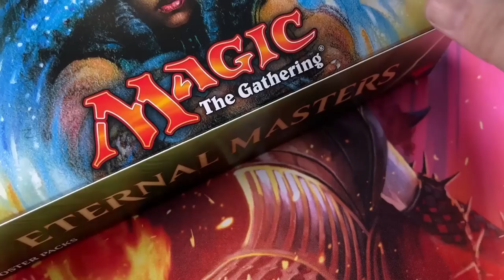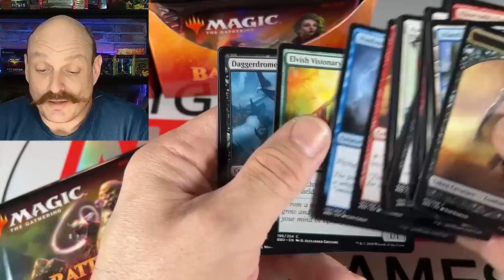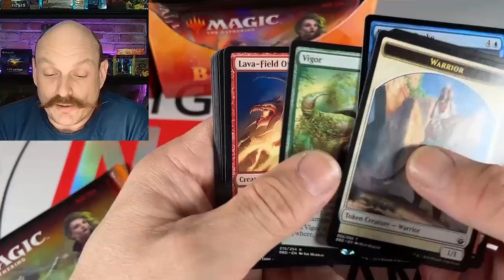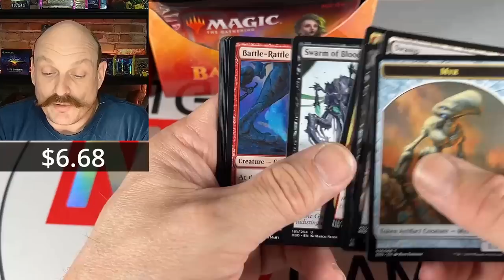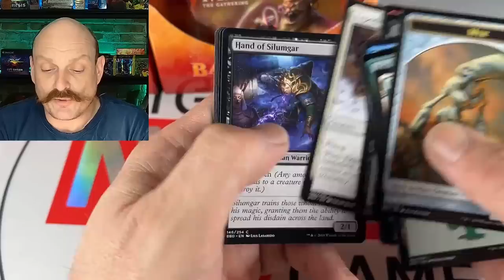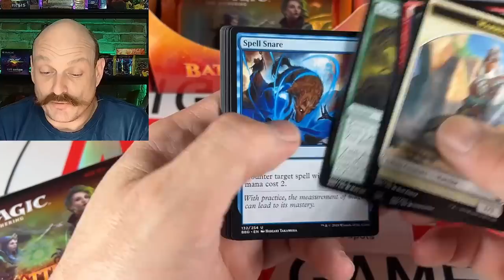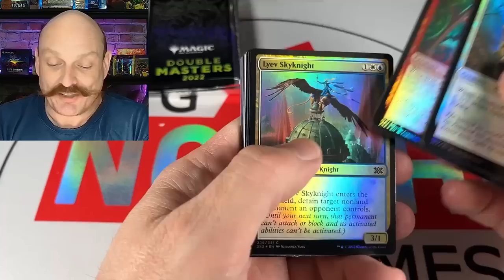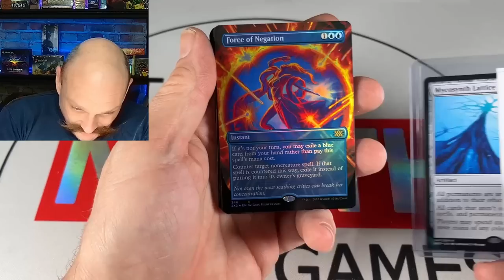Battlebond Box Opening! 4 Best Hits Win DOUBLE MASTERS 2022 Collector Packs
Opening a draft booster box of Battlebond, with the top 4 hits picking up a collector pack of Double Masters 2022!

Our Mailing Address:
N7A 4C7